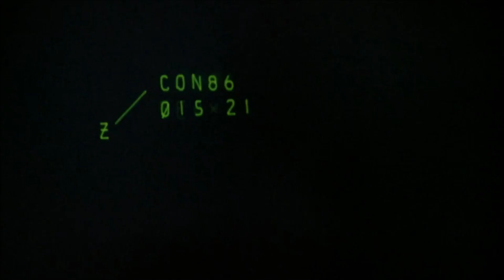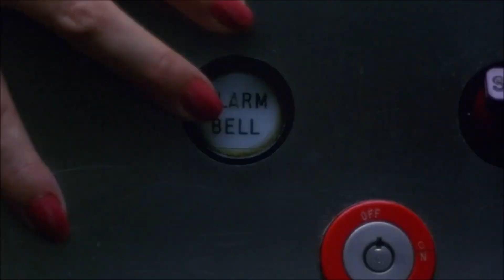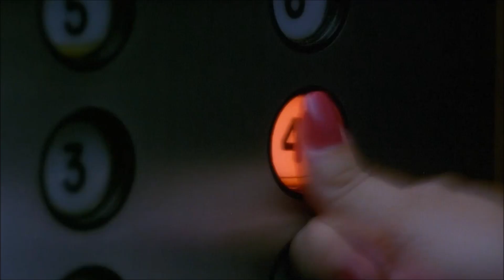ANTES DE PREMONIÇÃO: "O ÚNICO SOBREVIVENTE" (SOLE SURVIVOR, 1984)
Ela sobreviveu a um acidente de avião. Para azar dela. Confira!